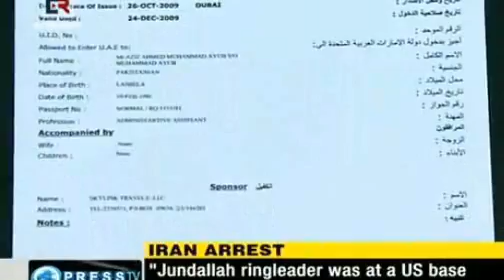dastgirie-righi-va-enghlisi-04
iran, trrorism